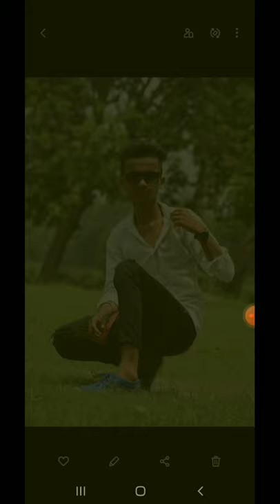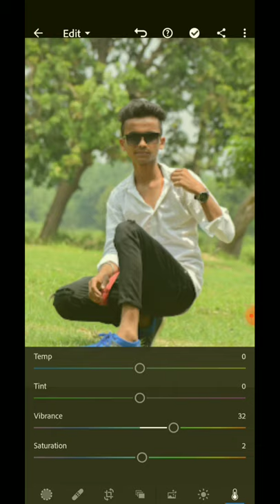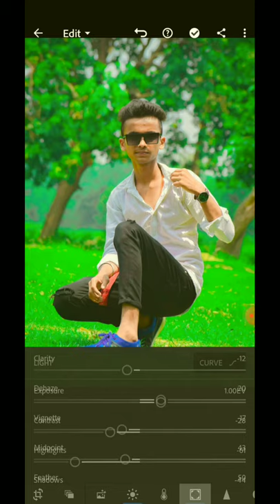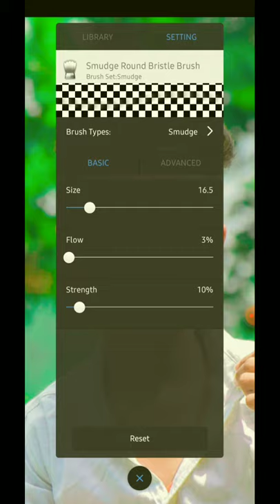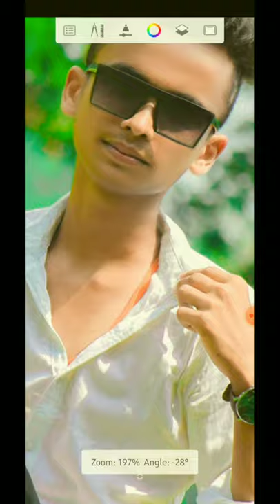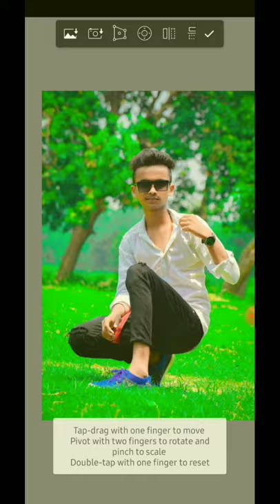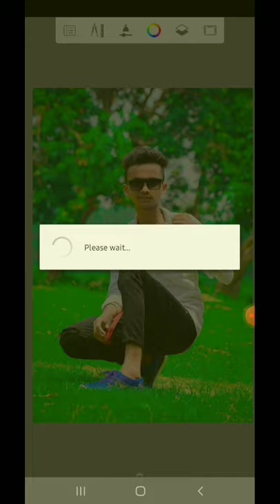Literoom photo editing!!Dark grey tone Photo editing totorial!!!auto desk fece Samoth@literoom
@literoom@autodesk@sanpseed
editing video All available